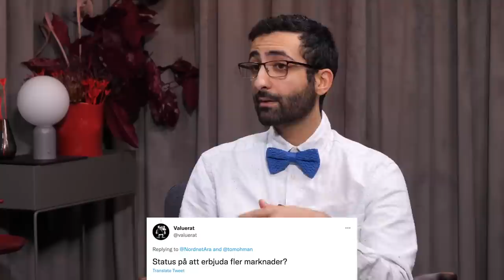Nästa steg för Nordnet - Tom Dinkelspiel, Ordförande Nordnet - Sparpodden 470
Dagens gäst i Sparpodden är ingen mindre än Tom Dinkelspiel, ordförande i Nordnet! Tom och Ara pratar om vägen framåt för Nordnet, Toms åsikter om finansmarknadens största problem, och svarar på skarpa tittarfrågor om bland annat ränta på ISK och nya aktiemarknader.